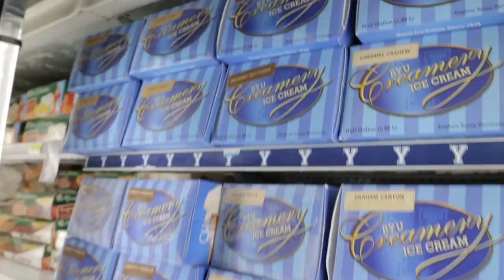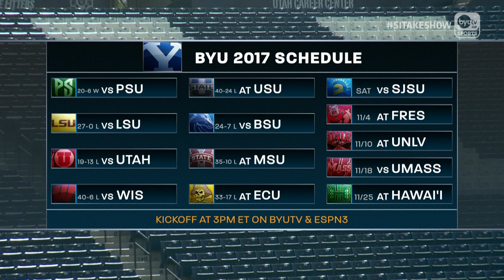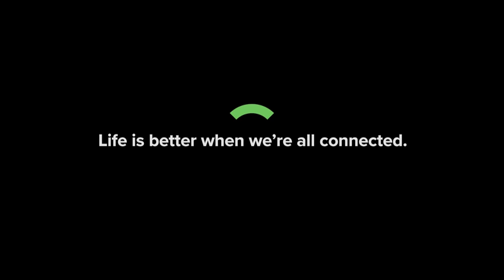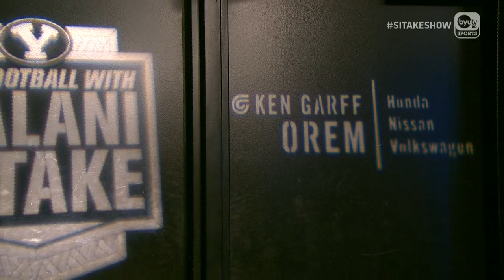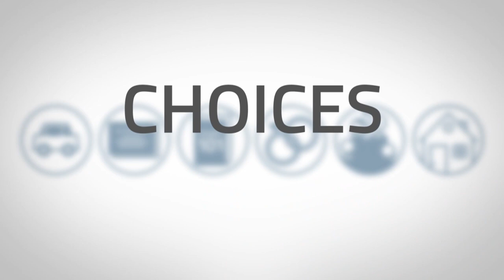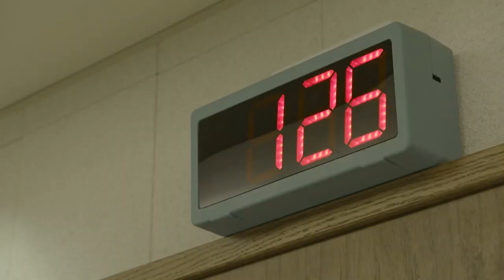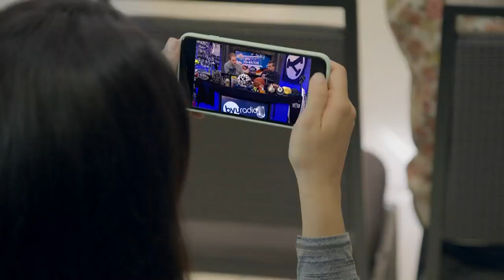BYU Football with Kalani Sitake - October 24, 2017